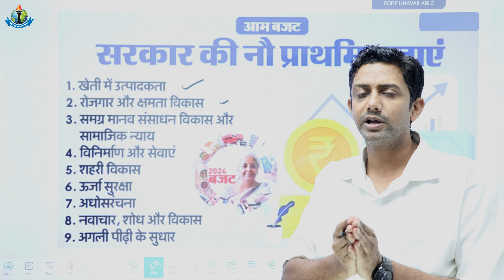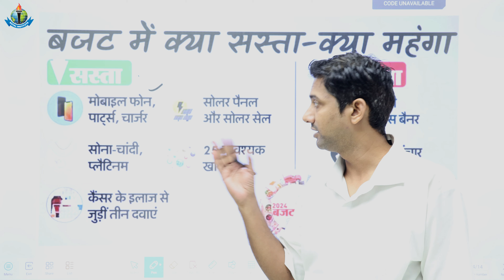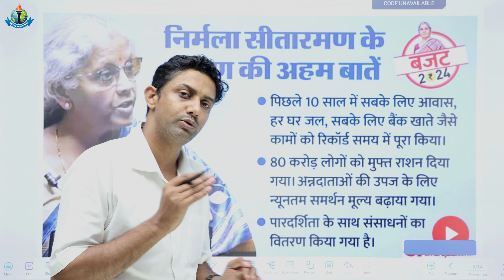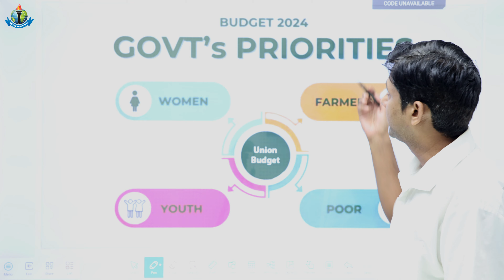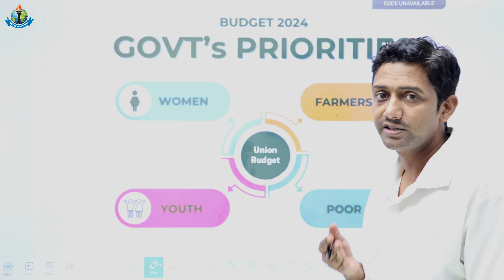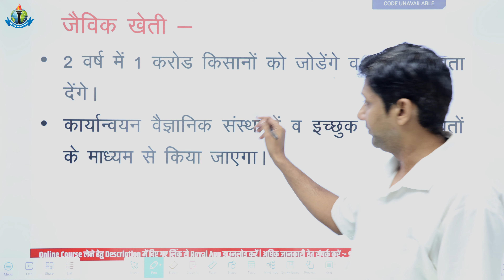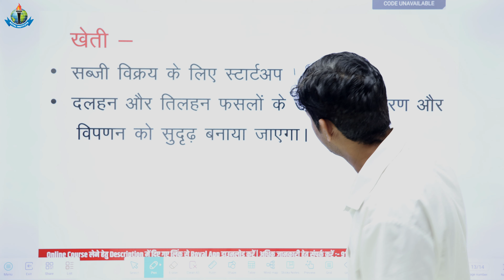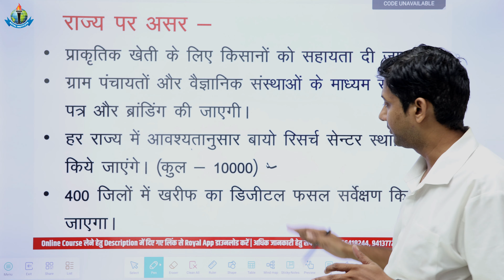बजट - 2024 | कृषि विशेष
11th  Years of Success Legacy, ROYAL has become the most Trusted Career
Competition provider.